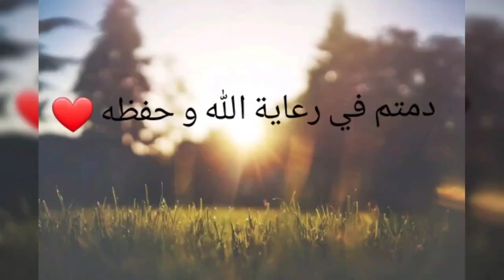حوش للبيع في وهران 🇩🇿♥️ اكتي ليفري فونسي مساحته 50متر مربع في سيدي البشير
حوش اكتي ليفري فونسي مساحته 50متر مربع في سيدي البشير للبيع

للتسويق أو إشهار أو ارسال شيء للبيع أو الاستسفسار عن أي شيء يرجى منكم مراسلتنا على :